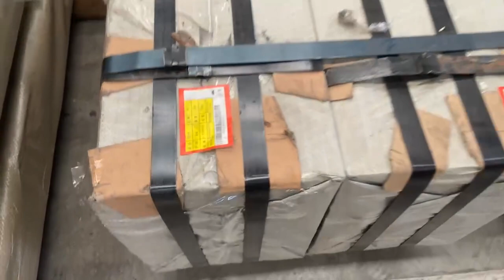galvanized steel sheet.